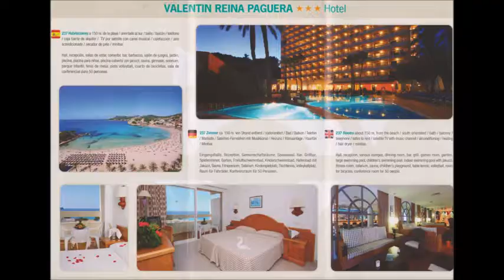614 * Der Sportler * Reisen * Mallorca Paguera Hotel Valentin Freddie Mercury 4. Teil